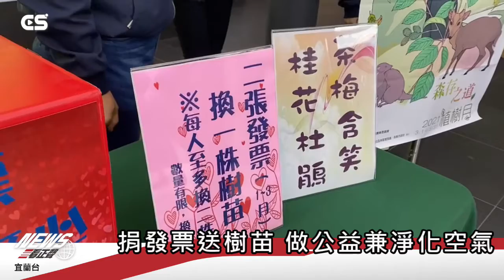【CSNEWS】捐發票送樹苗 做公益兼淨化空氣/CS看正聲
三星鄉公所為響應110年宜蘭植樹月活動，特向羅東林區管理處申請1000株樹苗，供家戶作綠美化，歡迎有興趣的民眾於24日至26日上午9至12時，至公所大廳兌換。持1至3月發票任2張，可兌換樹苗一株，一人至多2株，所募發票將轉贈宜蘭聯合勸募基金會。鄉長李志鏞表示，舉辦贈苗活動，除希望在新的一年裡，揮別疫情陰霾，也希望透過領苗栽植，做環境綠美化，共同為減碳盡一份心力，歡迎大家一同發揮愛心捐發票做公益。

歡迎上YouTube搜尋「看正聲」

請持續關注正聲各分台的消息唷！